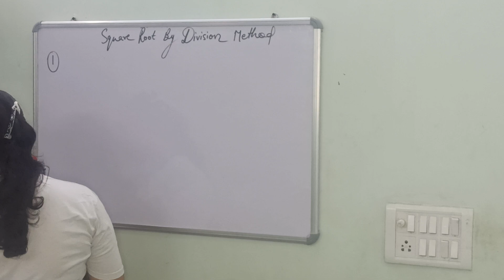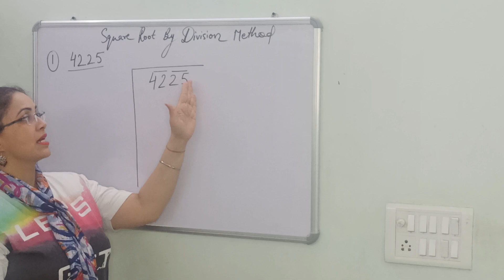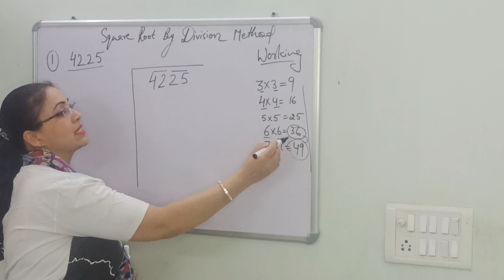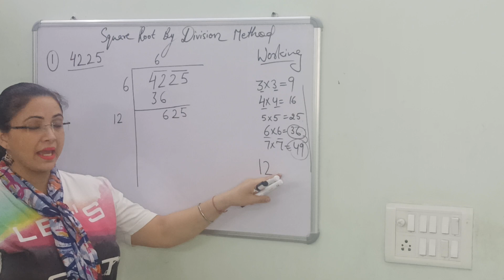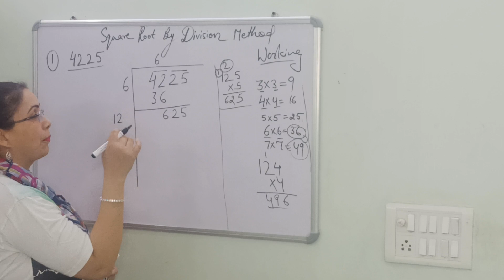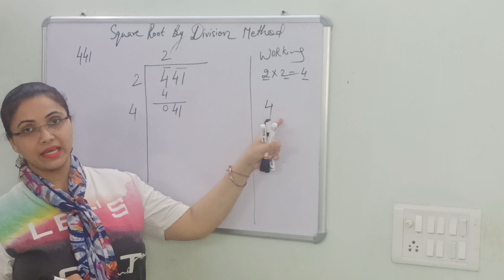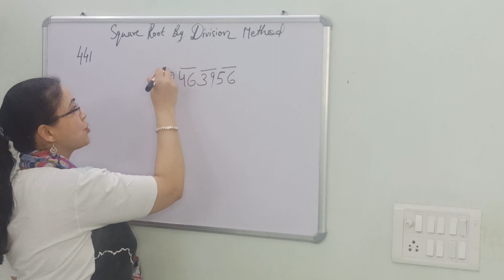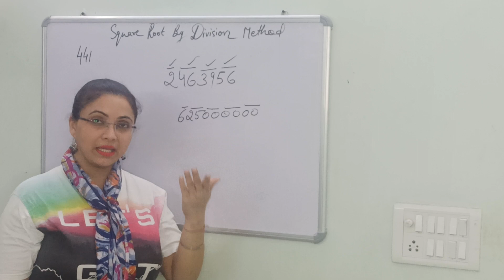DIVISION METHOD SE SQUARE ROOT NIKALNA SEEKHE